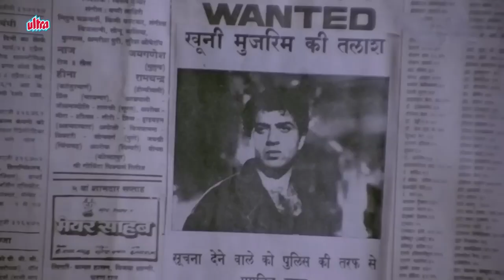रातों रात हुआ Sunny Deol पर चाक़ू से जानलेवा हमला - जबरदस्त एक्शन सीन - शंकरा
Movie Shankra (1991).
Starring : Sunny Deol, Neelam Kothari, Shakti Kapoor, Kiran Kumar,  Paresh Rawal, Sushma Seth.
Producer: D.Tanna, Director: Sudarshan Nag